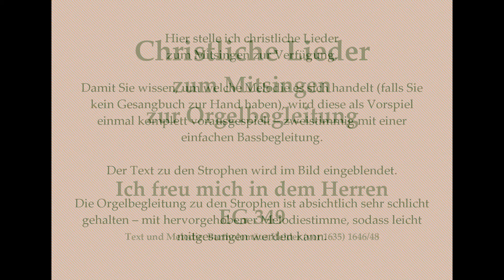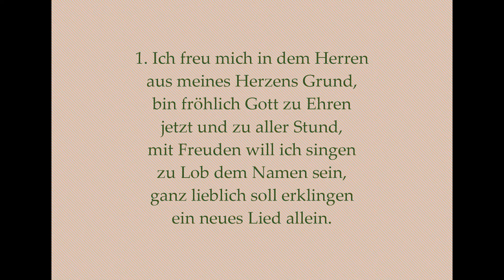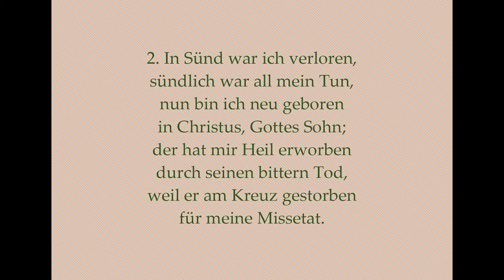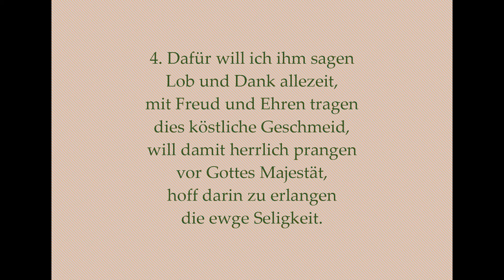Ich freu mich in dem Herren EG 349 - Christliches Lied zum Mitsingen mit Orgelbegleitung